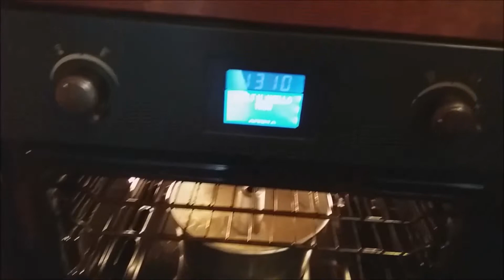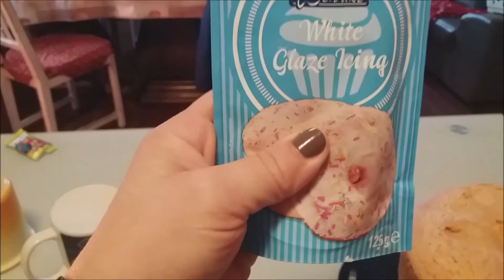CHIFFON CAKE/ TORTA PER LA FESTA DEL PAPA'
Ingredienti:
5 tuorli
5 albumi
300 gr di farina
1 bustina di lievito per dolci
8 gr di cremor tartaro
300 gr di zucchero
1 pizzico di sale
125 gr di olio di mais
160 gr di acqua
1 bustina di vanillina
scorza grattugiata di limone